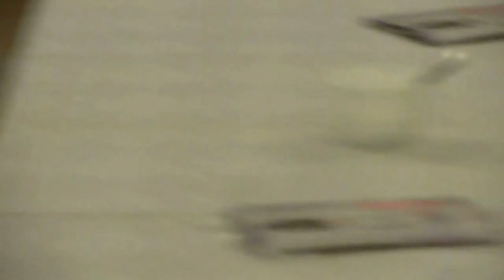18.02.2016 Piękno z AVON w Białej .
Stowarzyszenie BIAŁE RÓŻE  z okazji  zbliżającego się święta Dnia Kobiet  z  myślą  o  podkreśleniu  piękna  niewieściej  urody, w czwartkowe  popołudnie  18  lutego  2016 r. na  sali  nowej  Świetlicy  Wiejskiej  w  Białej zorganizowało prezentację jednej z największych na polskim rynku firmy kosmetycznej.